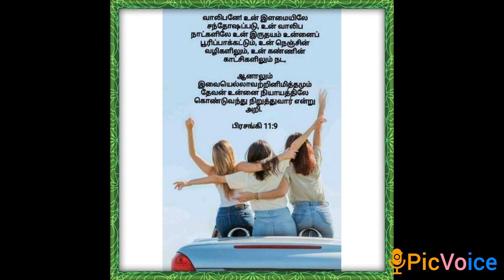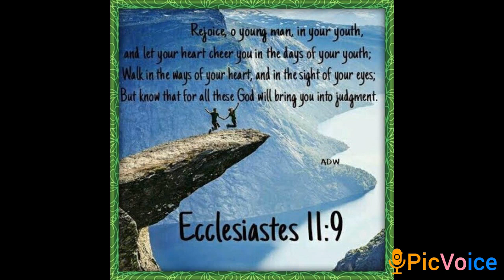ஏ(வாலிபனே-2)! நீ Happy ya இரு | Be Happy Young man | கிறிஸ்தவ வாலிபர் பாடல் | Christian Youth Song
Credits:

* @JHMinistries (Jesus is Here Ministries)

A team from Jesus is Here Ministries, Thoothukudi taught this song in "Come and See " Youth Retreat held at @CSIStPetersChurchKaraikudi on 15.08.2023.

* Brother Jasper Dhinakaran

பாடல் வரிகள்/Song lyrics:

ஏ (வாலிபனே- 2)!
நீ happy ya இரு

இந்த வயசுல
Life ல
Jolly ya இரு
Life ya
Enjoy பண்ணு (2) - ஏ வாலிபனே

ஒவ்வொரு கிரியையும்
அந்தரங்கமான ஒவ்வொரு காரியத்தையும் நன்மையானாலும் தீமையானாலும்
நியாத்திலே கொண்டுவருவார்
தேவன் நியாத்திலே கொண்டுவருவார்.

இளவயதும் வாலிபமும் மாயையே (3)
உன்னை படைச்சவர நினை
இந்த இள‌வயசுல (2)

For youth and vigor are meaningless (3)
Remember your Creator in the days of your youth (2)

Be happy young man (while you are young(2))
And let your heart give you joy in the days of your youth (2)

உன்னை படைச்சவர நினை
இந்த இள‌வயசுல (2)